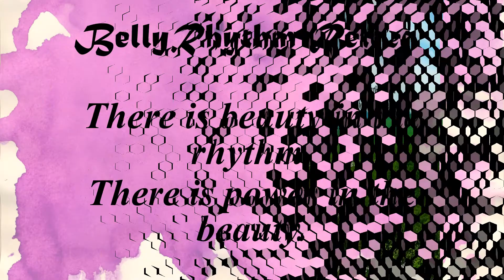BellyRhythm Belly Dance Retreat 2018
Audie's BellyRhythm does it again with a magical dance retreat in the Catskills of New York. (Bel;lyRhythm.net)